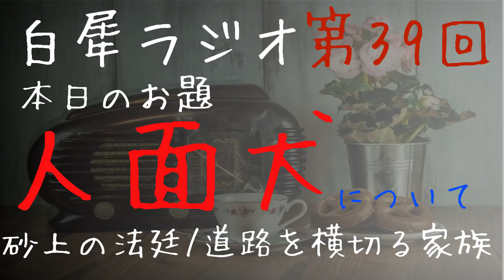第三十九(39)回 白犀(びゃくさい)ラジオ 本日のお題『人面犬』映画：砂上の法廷 怪奇現象：道路を横切る家族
白犀ラジオ、雑談的な動画です。
本日のお題、映画の紹介、怪奇現象などについて話してます。

"聴く物語”　語り部　白犀（びゃくさい）のサイト

体験談、創作などありましたら、コメントしてください。
話が長くてコメントでは・・・という場合は、メールをいただければと存じます。
※いただいたリクエストにすべてお応えできるわけではないので、ご了承ください。

※体験談や創作をメールで送っていただき、

　恐れ入りますが、下記のメールアドレスからの送信は、